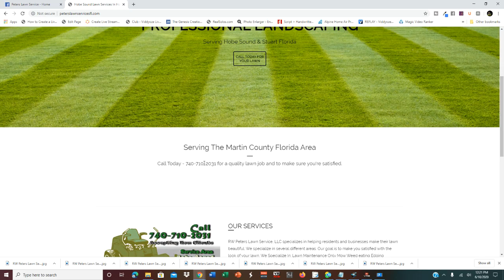Best Landscaping SE Shenandoah Dr Ridgeway Hobe Sound Florida